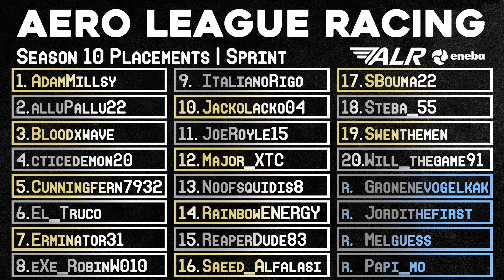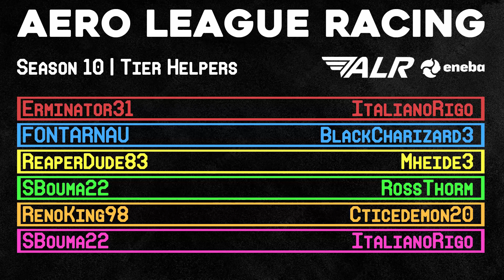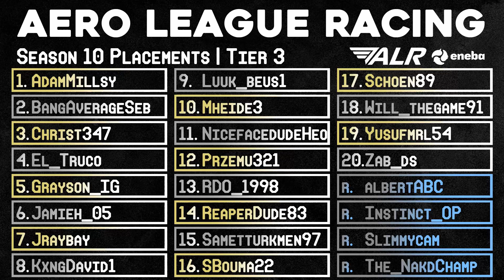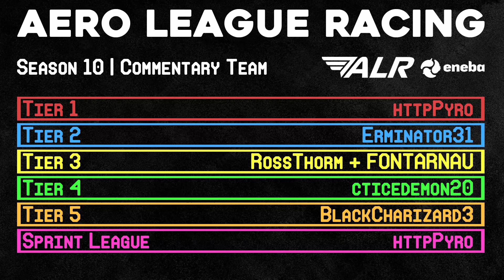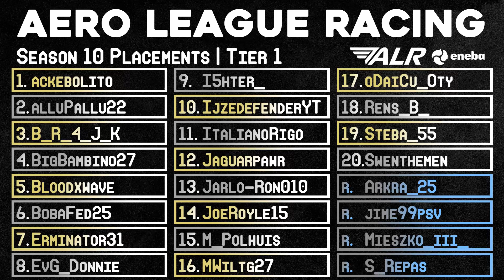AERO LEAGUE RACING | ALR | SEASON 10 | F1 22 LEAGUE RACING PLACEMENTS | PLACEMENT VIDEO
Check out Eneba for cheap PSN vouchers, cheap PSPlus, and Steam keys! (this link helps fund our prize money and keep the league running smoothly).

Looking for a F1 2021 or GT7 racing league? We are a European based PlayStation league, with leagues running on most days. Our F1 leagues run 50% leagues on Thursdays, Fridays and Sundays; and a 2x25% race sprint league ran on Tuesdays. Our Gran Turismo leagues run on Saturdays but we are looking to expand to multiple days per week! Interested??

Our commentary team consists of: ReaperDude83, alluPallu22, MikeSans2001, httpPyro, i2ossi_, SBouma22, F1ChampKP, Erminator31, leonsandhu & Fontarnau_.

Our Aero League Racing owners consist of: RDO_1998, SietseBouma22 & Bluejean24.
Our F1 leagues admin team consist of: ReaperDude83 & SietseBouma22.
Our Gran Turismo leagues admin team consist of: RDO_1998, Denja07 & RenoKing98.
Helping out with additional server-wide and F1 helper duties we have our helper team consisting of: cticedemon20, BlackCharizard3, Mheide25, Fontarnau_ & M_Polhuis!
If you have any questions about racing with us, or joining our leagues, be sure to message one of those guys on discord!

F122, F1 22 Game, F122 Game, Formula 1, Formula 1 22, F1 2022, F1 League Racing, Racing League, eSports.